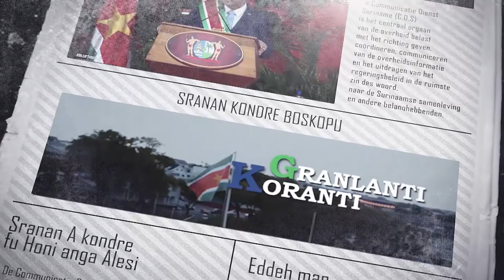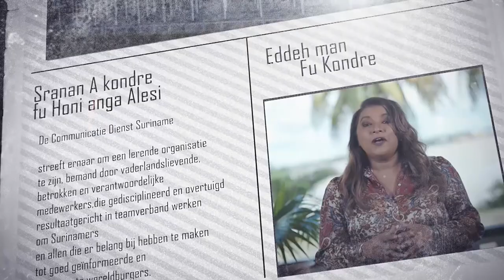𝔾ℝ𝔸ℕ𝕃𝔸ℕ𝕋𝕀 𝕂𝕆ℝ𝔸ℕ𝕋𝕀 (SRANAN), DD 27 OKTOBER 2022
𝔾ℝ𝔸ℕ𝕃𝔸ℕ𝕋𝕀 𝕂𝕆ℝ𝔸ℕ𝕋𝕀  is een productie van de Communicatie Dienst Suriname die het nieuws weergeeft in het Sranan Tongo en andere talen.  Het verschijnt van maandag tot en met vrijdag op GOV.TV  kanaal 8.3.

De onderwerpen in deze aflevering zijn:
- Ministerie van Defensie streeft naar proffesionele organisatie
- Parlementariers uiten bezorgdheid over aantal Suribet- Kantoren
- AWJ roept op tot bescherming minderjarigen in media en op internet